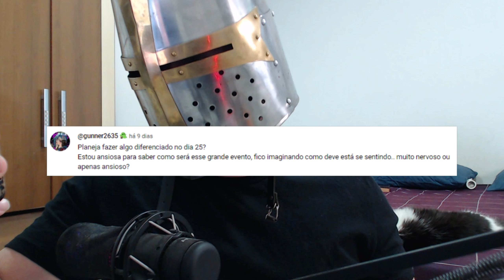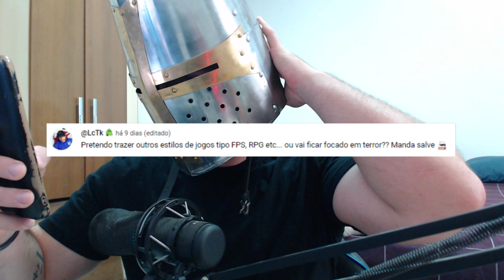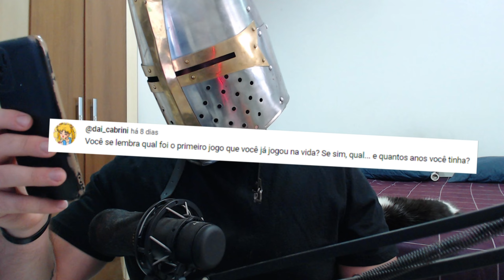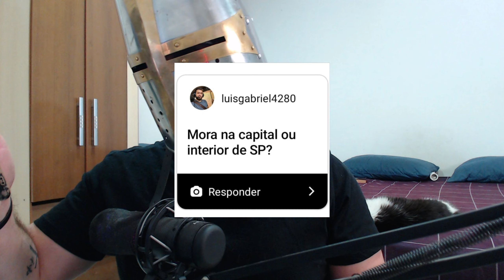Faltam 7 Dias Para o Face Reveal (Respondendo Inscritos)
Você já se inscreveu? 😁